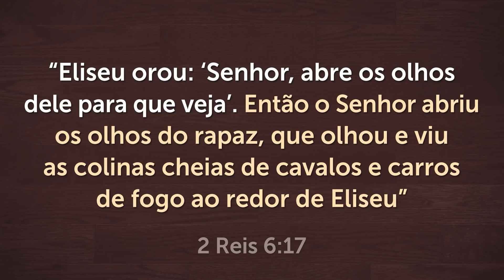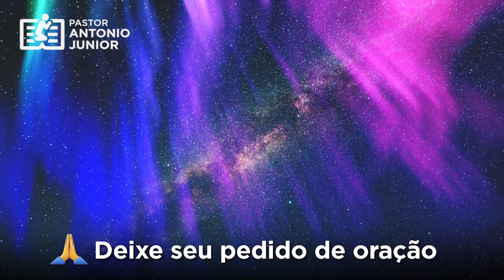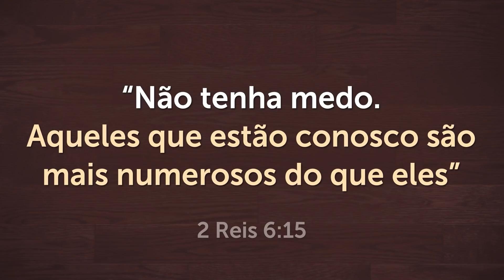ORAÇÃO DA NOITE DE HOJE - 20 DE NOVEMBRO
Receba esta Oração da noite de hoje - 20 de novembro e envie para seus contatos.